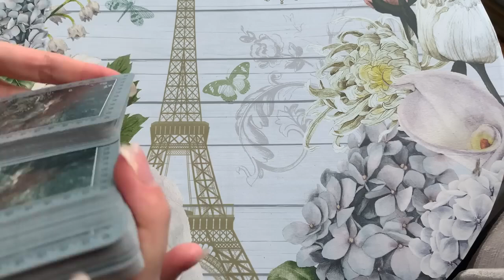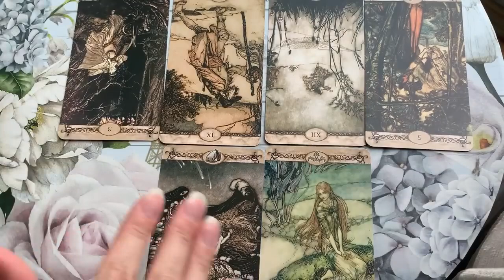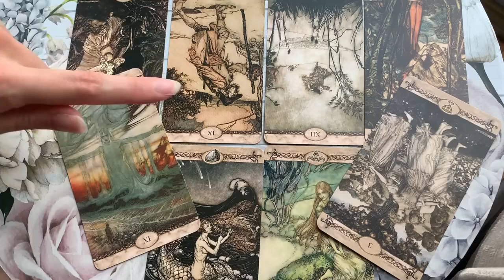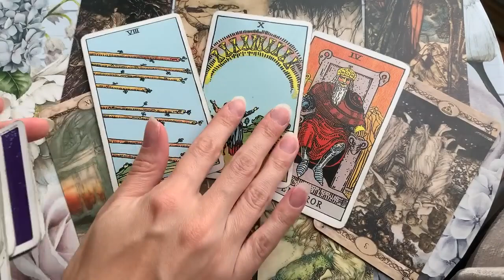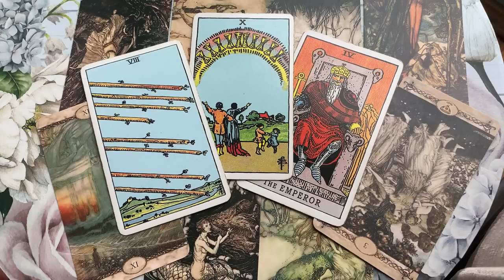CANCER 🖤 NEXT 48 HOURS! 😳 THEY ARE ABOUT TO SHOCK YOU! 💣 MID MARCH 2023 TAROT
✨ MID MARCH 2023 TAROT